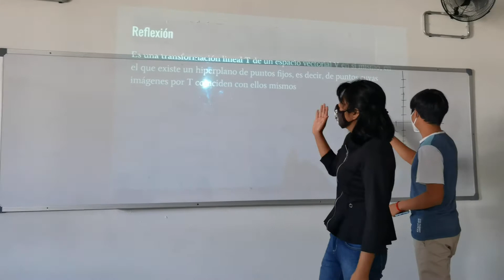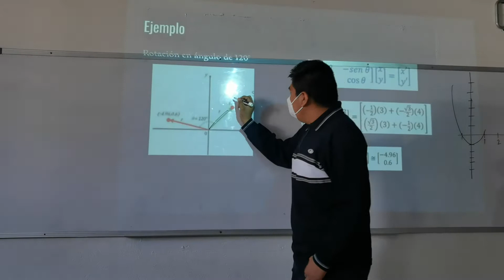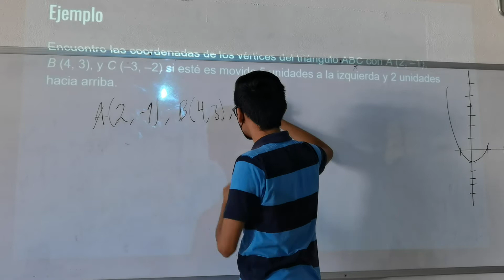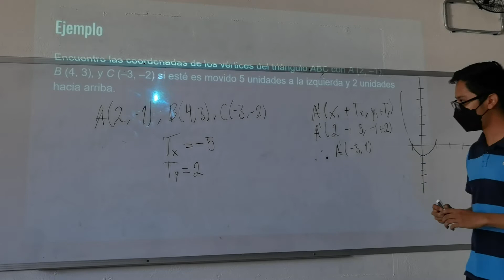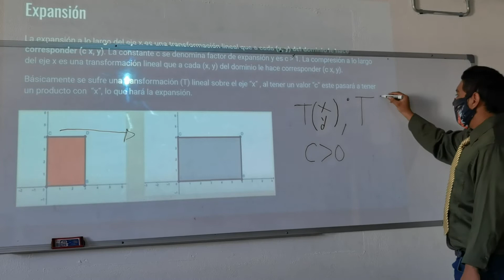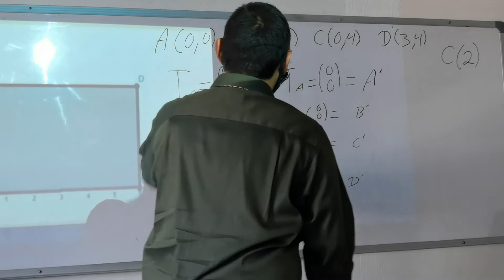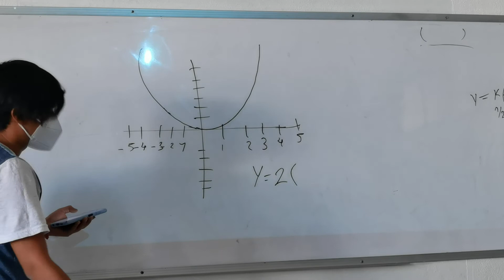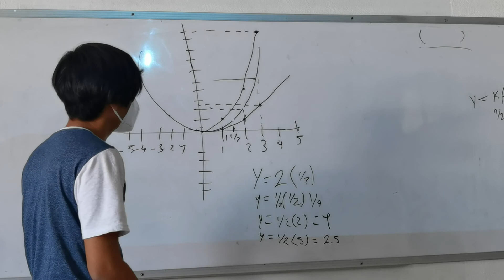Transformaciones lineales: Reflexión, Expansión, contracción, Traslación